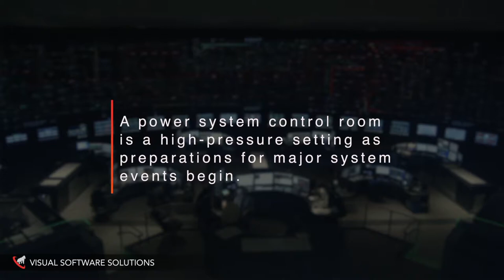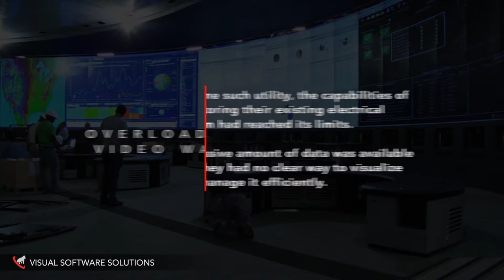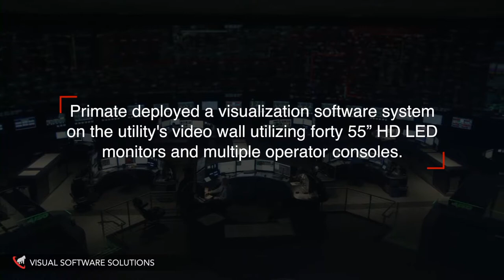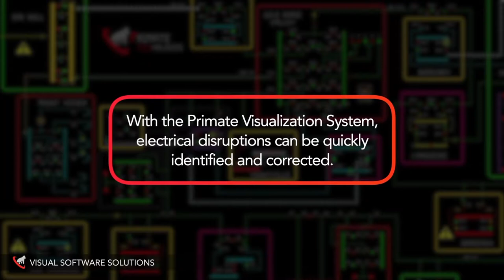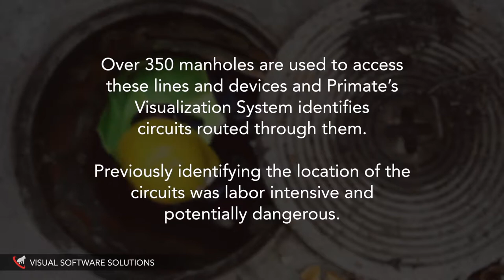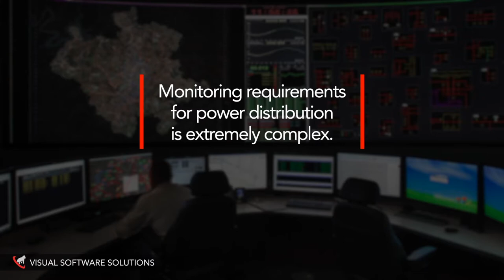A Case Study: Achieving Operational Excellence through Primate Visualization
For one such utility, the capabilities of monitoring their existing electrical system had reached its limits. A massive amount of data was available but they had no clear way to visualize and manage it efficiently. Primate Technologies was the clear solution for this utility to sustain safety, reliability and efficiency in their control room operations.